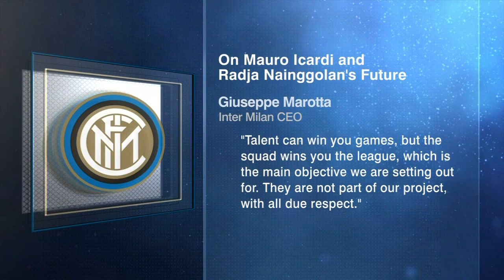Marotta's comments about Mauro Icardi & Radja Nainggolan 'utterly bizarre' - Gab Marcotti | Serie A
ESPN FC's Gab Marcotti delves into Inter Milan CEO Giuseppe Marotta's comments that both Mauro Icardi and Radja Nainggolan are not part of Antonio Conte and Inter Milan's project moving forward. Plus, Marcotti also questions transfer rumours surrounding a potential move for Icardi to Juventus.